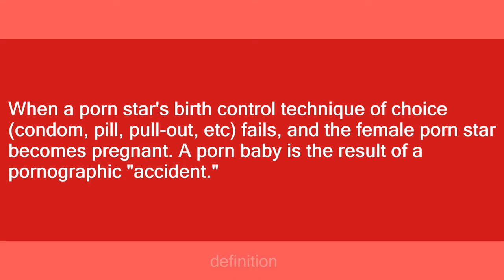porn baby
Slang flashcards: